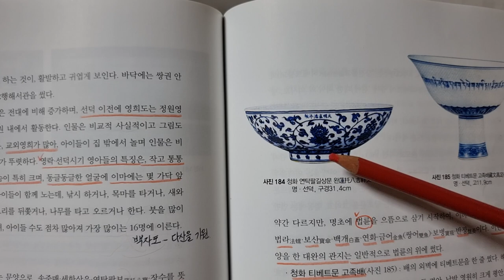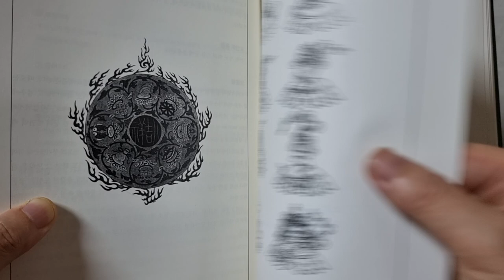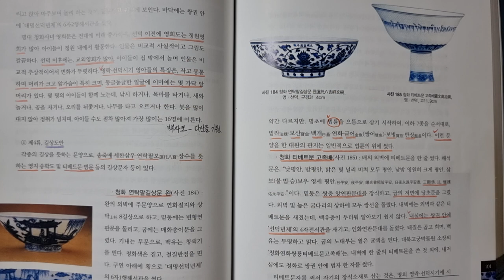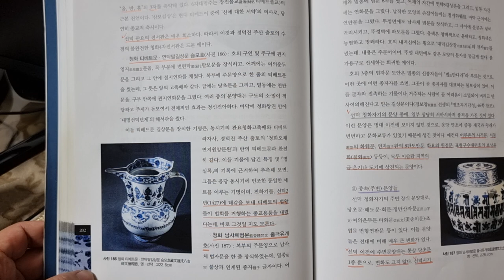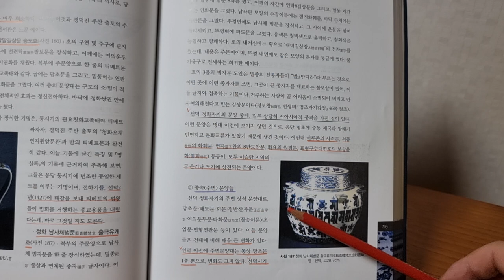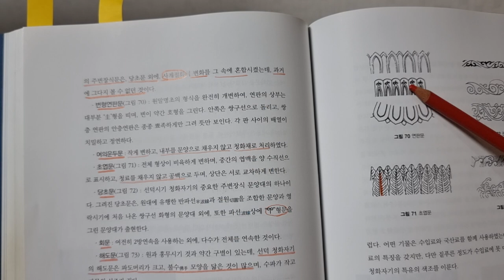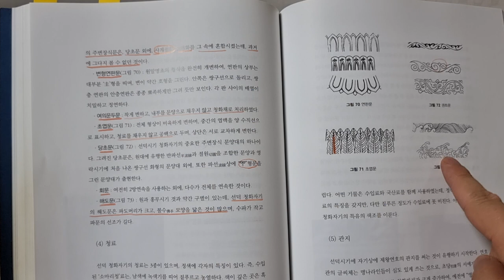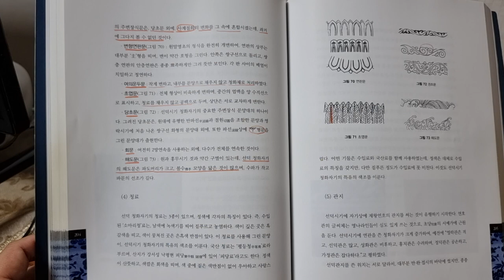짱가몽도썰34ㅡ대명 선덕도자기10ㅡ길상도안ᆢ송죽매ㆍ팔길상문ㆍ티벳문자ㆍ범문/짱가몽옥션/중국도자기/실시간경매/매일오후9시/(01073388729)/구독감사합니다^^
법라ㆍ법륜ㆍ보산ㆍ백개ㆍ연화ㆍ보병ㆍ금어ㆍ반장
송죽매ㅡ세한삼우ᆢ삼우도